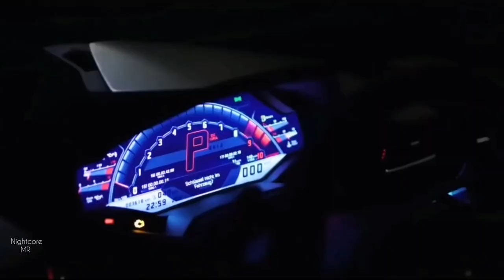BIT x Lil Cagula - Arunca BASS REMIX (Cars and Girls VIDEO)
🎵bit x lil cagula - arunca Remix